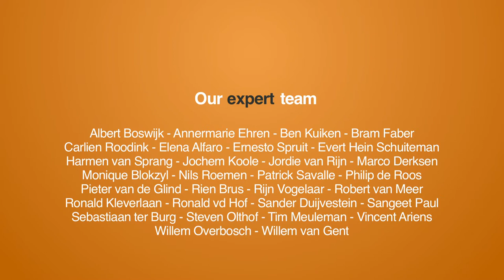Analysis of my interview with Neal Gorenflo, co-founder of Shareable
In Mountain View I interviewed Neal Gorenflo, co-founder of Shareable. In this analysis video I look back to the interview and share my most valuable lessons learned and food4thought.